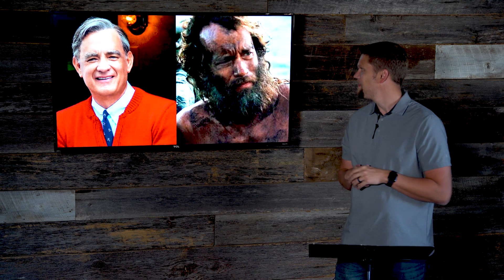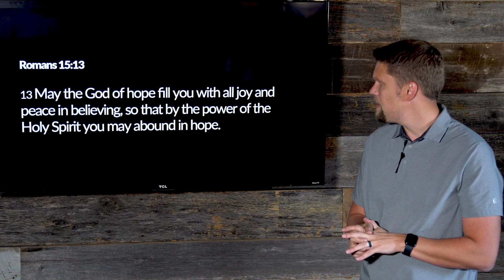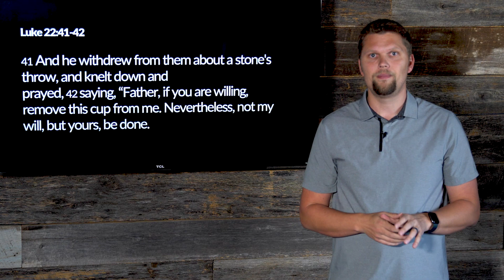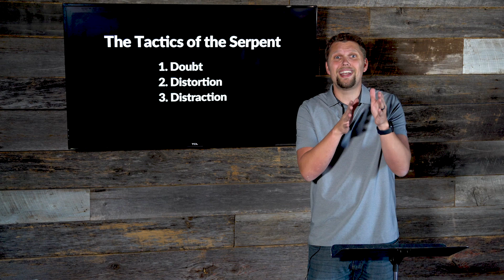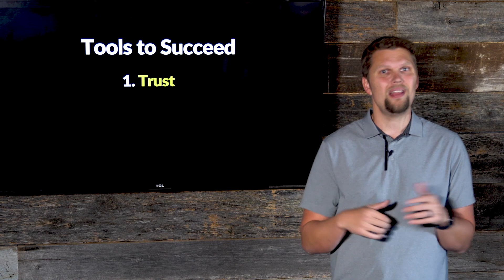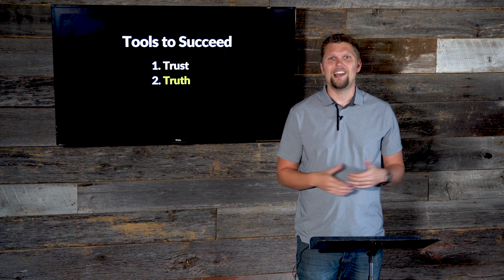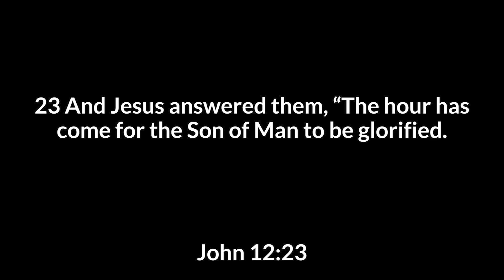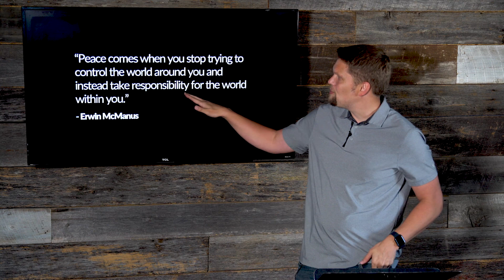"The Tale of Two Gardens"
Two stories.Two perspectives.Two very different outcomes. Learn how to win the spiritual battle within your mind while crisis surrounds you. Please enjoy church online today, and know that we care for you.

Sermon Date April 5, 2020
For more information on how we can better reach our community and help during this COVID-19 crisis, please visit: